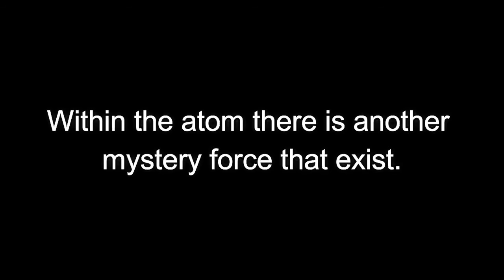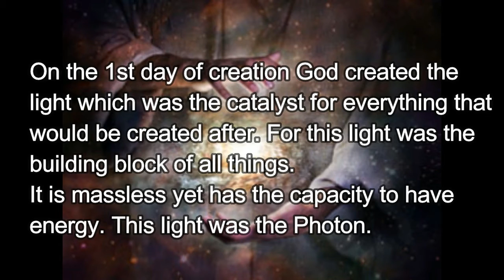Let There Be Light ?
have you ever wondered why in the creation week, light was created on the first day yet it was the fourth day the sun moon and stars were created? in this video we answer this question.

All materials are being used in accordance with fair share law.